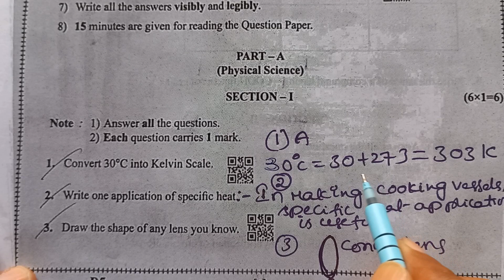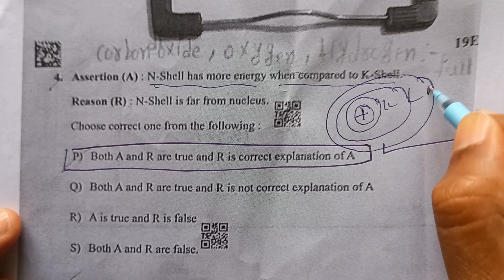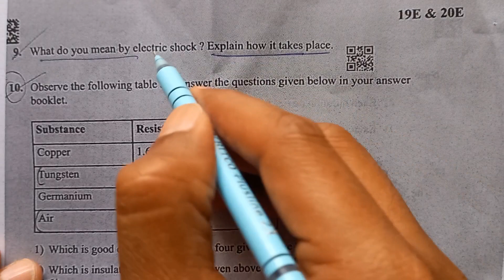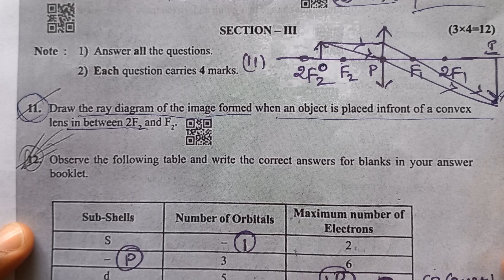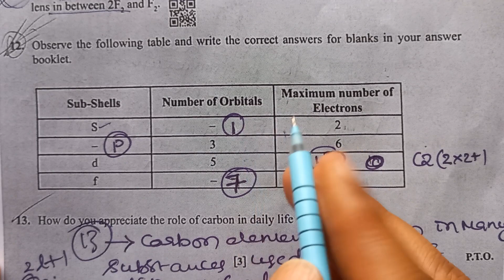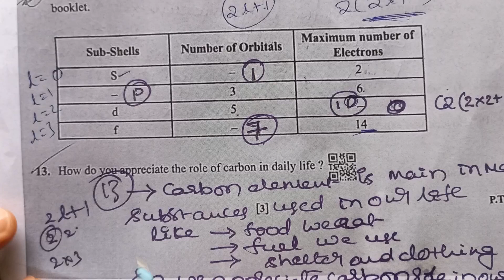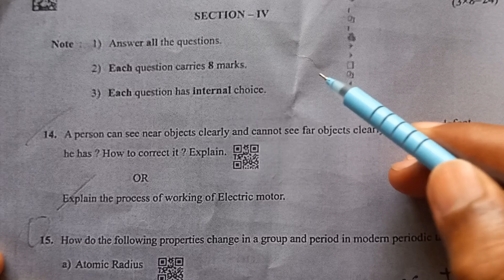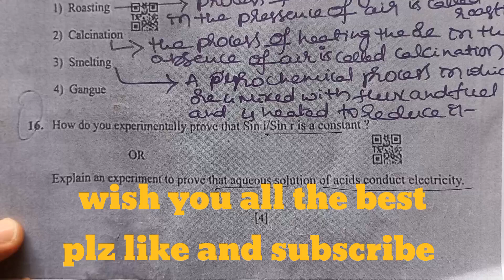AP 10 TH CLASS SUPPLEMENTARY EXAMS 2023 GENERAL SCIENCE KEY ANSWERS PHYSICAL SCIENCE